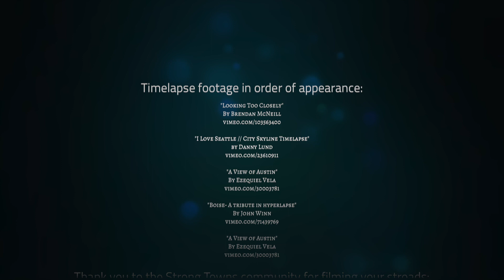Curbside Chat Trailer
The Strong Towns Curbside Chat is an eye-opening presentation explaining why cities of all kinds are struggling financially and how we can work to change things for the better, one block at a time.